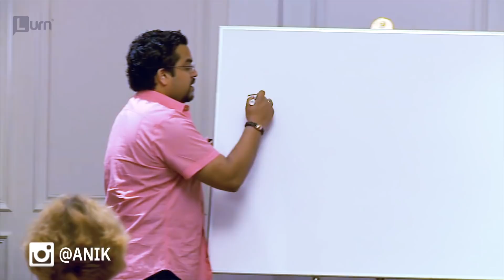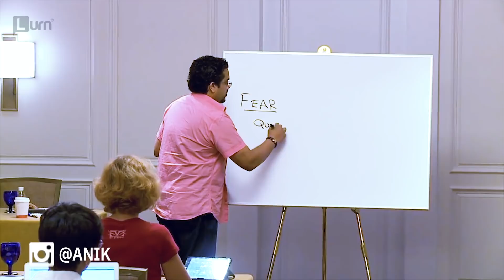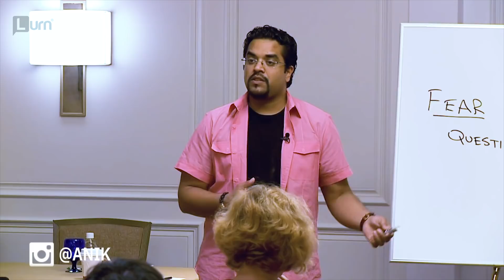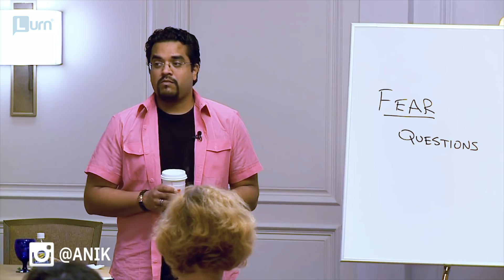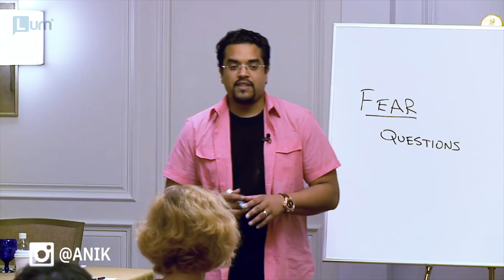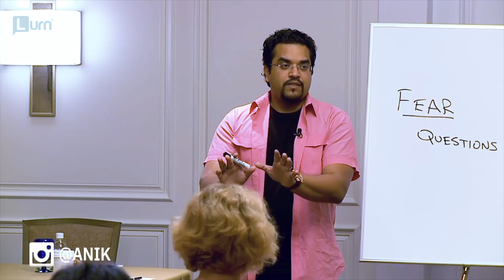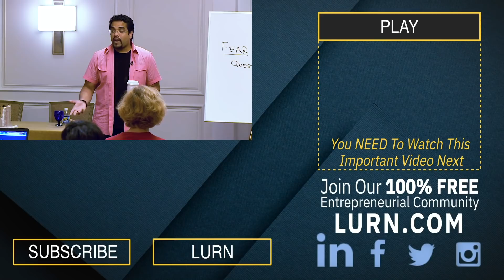Some Students are Successful while MOST Students FAIL, Here Is The Reason Why...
FREE Call w/ Our Team - Let Us Help!

Ever wondered why two students can have the same exact resources at their disposal - instructions, steps, blueprint, mentors, etc,

But then one become successful, while the other fails?

Ever wondered why that is?

Because the best courses or programs in themselves cannot make you successful. Not even having the best mentors can guarantee your success.

So the question is, why do some people become successful while other people fail at the same things?

The answer might surprise you. Watch to find out.

✅Digital Publishing.
✅Event-Based Marketing.
✅Product Launches.